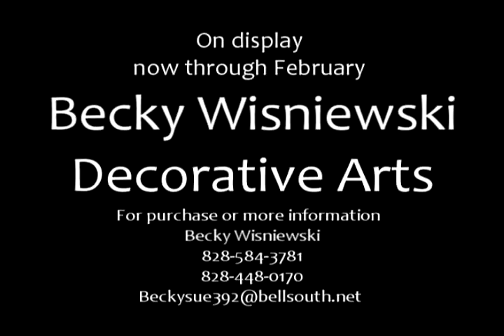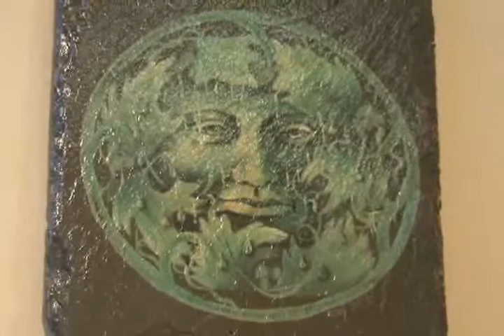Art in the Hall - Becky Wisniewski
The City of Morganton invites you to visit the latest Art in the Hall showing located in Morganton City Hall. Currently on display through February 2014 is mixed media paintings by Becky Wisniewski.Always up for the challenge of repurposing wood items into art, Morganton NC artist Becky Wisniewski's work primarily consists of mixed media paintings in various techniques and styles on wood objects as well as canvas.